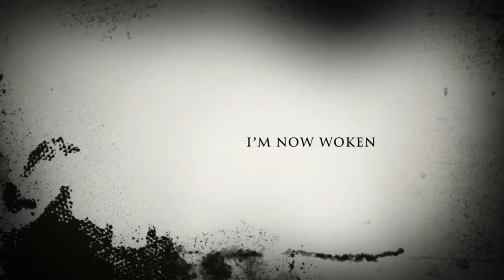Raida Reborn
215raidernation is history but a tease to my debut coming soon